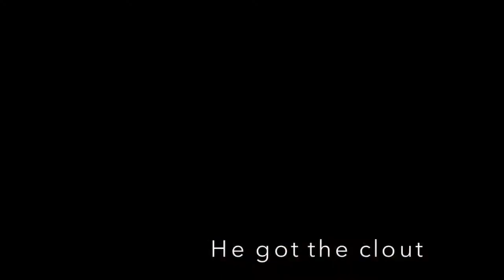KHH April 2019 Trip *PART 2*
Part two is finally ready!! Enjoy!